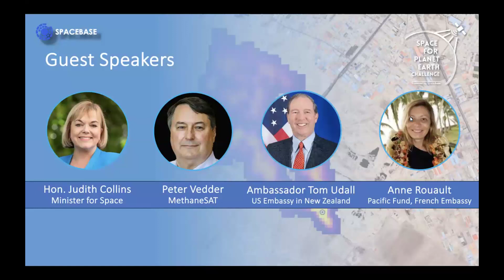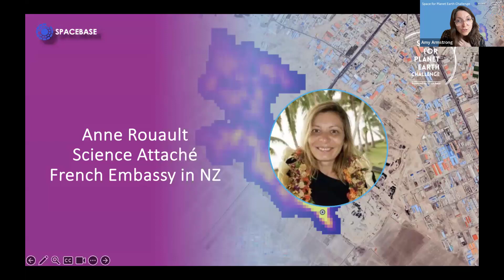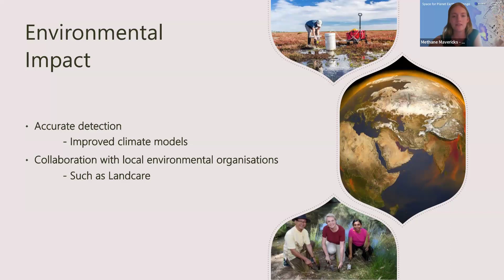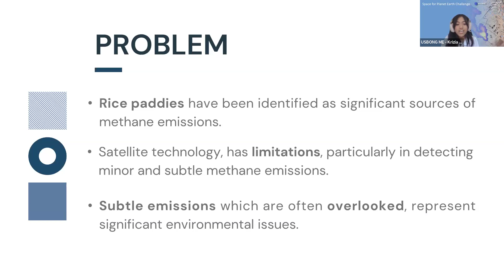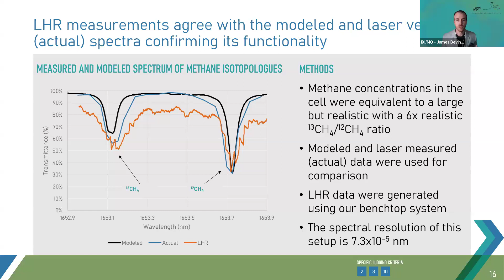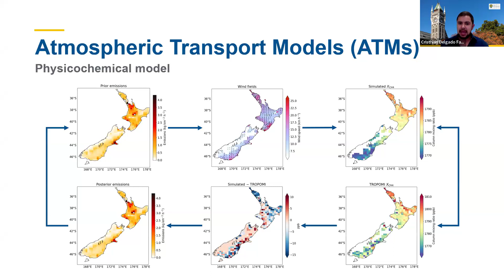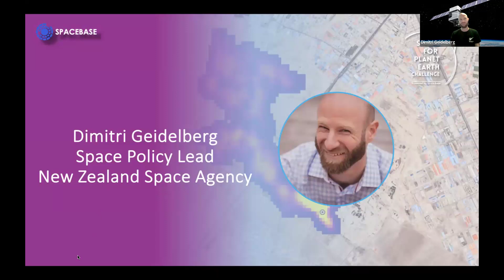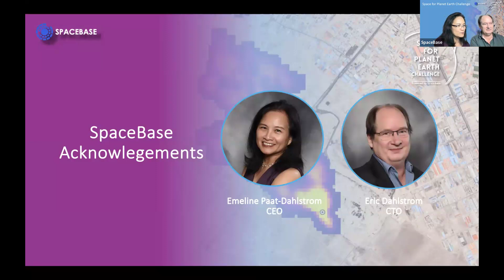Space For Planet Earth Challenge Finals 2024 (Full Event)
Watch six finalists from New Zealand, Australia, and the Philippines compete for the competition grand prizes ($25k/8k NZD).  Teams leverage space technologies and data to identify methane emissions and address climate change.

Winners:
High School Level:  Methane Mavericks, Newham, Australia
University/Startup: University of Otago, Dunedin, New Zealand